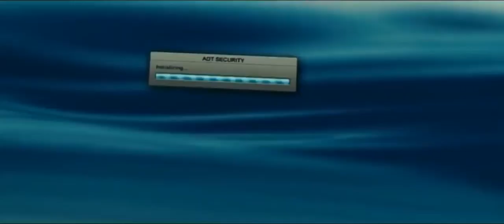The Resident (2011) | Thriller Hollywood Movie Explained In Hindi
The Resident Full Movie Explained In Hindi
The Resident Movie Explained In Hindi
The Resident Full Movie In Hindi
Ending Explained
Movie Explain
Full Movie Explained
Full Movie Hindi Explanation
Full Movie Story
Hollywood Movie
Hollywood Movie Hindi
Movies Hindi